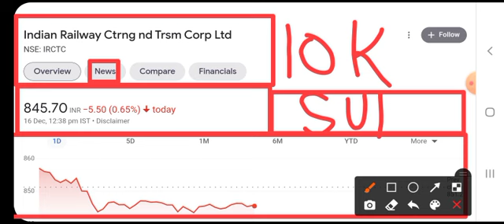IRCTC SHARE RESULT TODAY IRCTC SHARE LATEST NEWS IRCTC SHARE TARGET IRCTC BREAKING NEWS